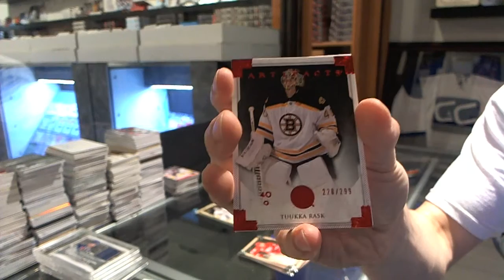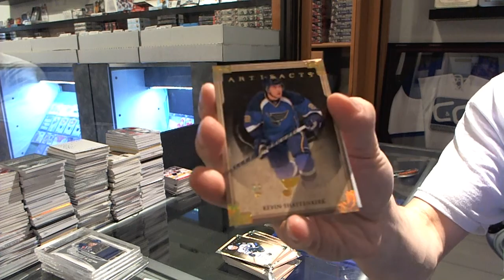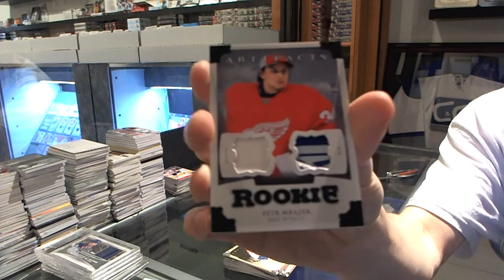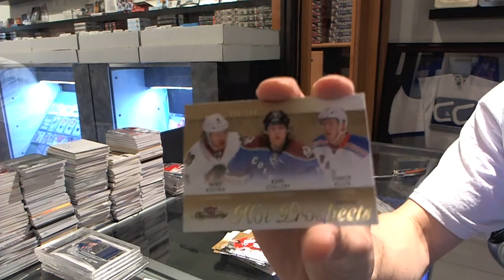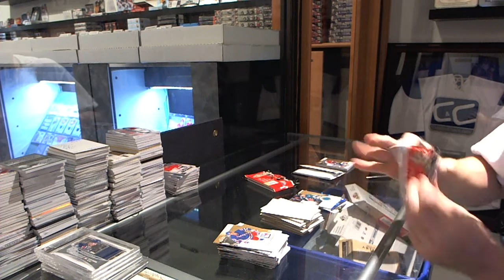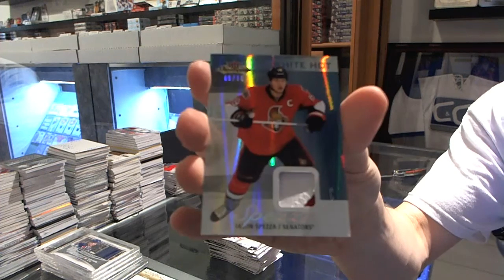13-14 Fleer Showcase & Artifacts Hockey 2 Box Break - C&C #3494